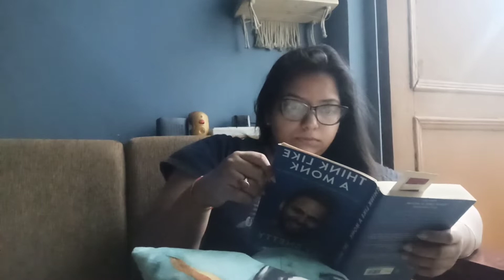My everyday and productive night routine 💕💕 || Evening routine || Night skin care 💕💕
Hellow! I hope you guys like this video❤️
If you ! then please don’t forget to

Sharing my evening to night routine and also I made it productive 💕💕